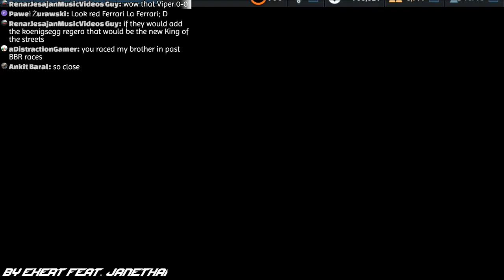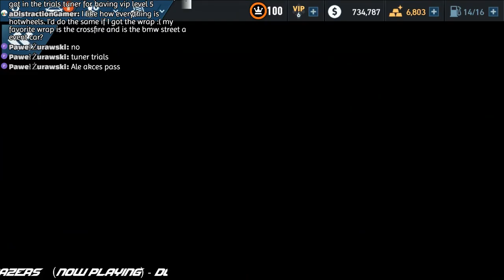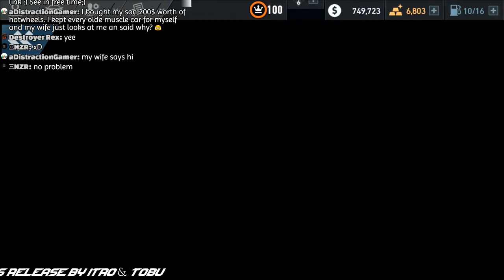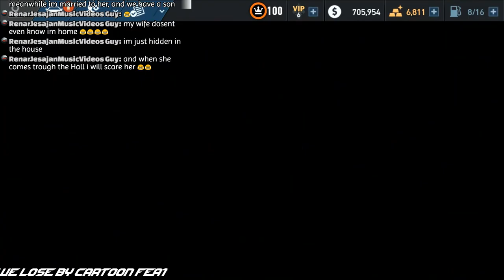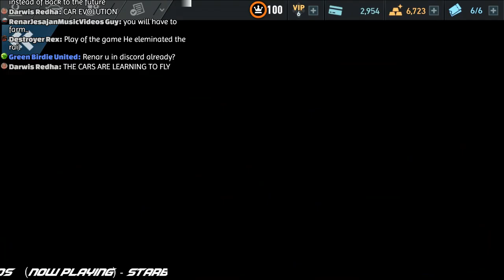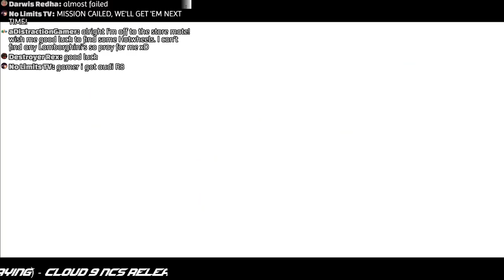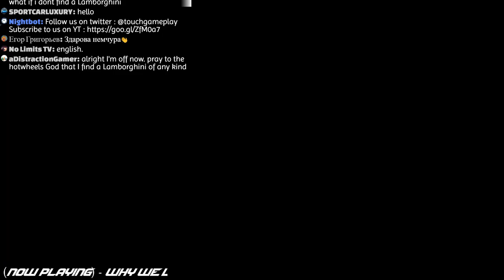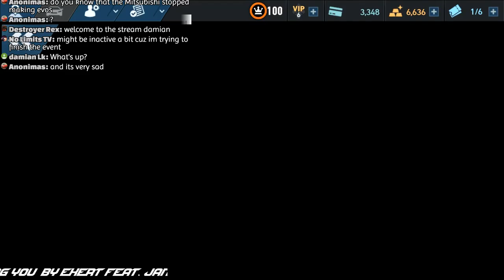Need For Speed No Limits - Live Stream - Day 3 - Koenigsegg One :1 - No Mans land Event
Day 3 of Koenigsegg One:1 No Mans Land Event, as well as the normal farming of parts for Pagani to bring her up to level to collect black market parts in turning trails plus last BBR to reach the wrap for season 12 and also Pick Your Ride and BBR

Thank you to EA/Firemonkeys for supporting this live Stream

Like the music in the background and want to get hold of it.

Race for dominance in the first white-knuckle edition of Need for Speed made just for mobile – from the developer that brought you Real Racing 3.

Build your dream ride with an unbelievable range of cars and customizations. Launch yourself between chaos and control as you hit the loud pedal and roll into underground car culture. Win races, up your rep, then kick into more races, more customizations, and more cars. Make your choices and never look back.